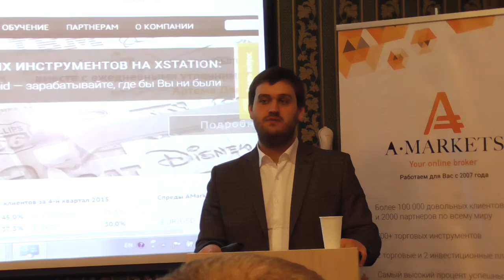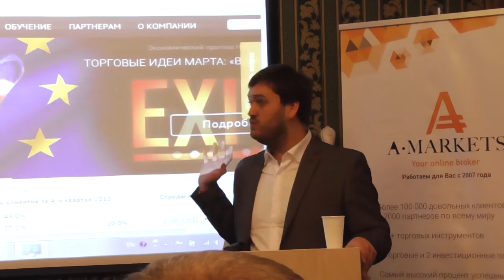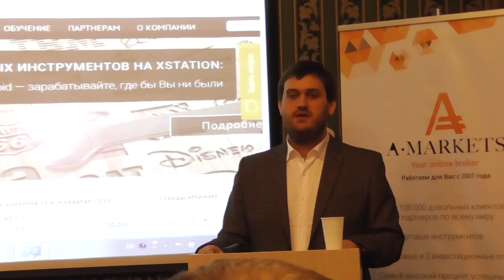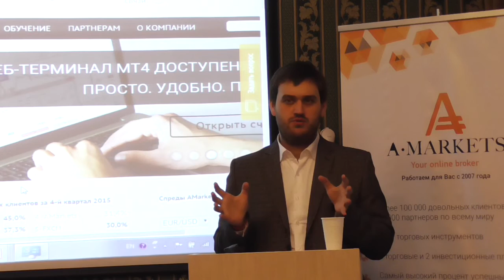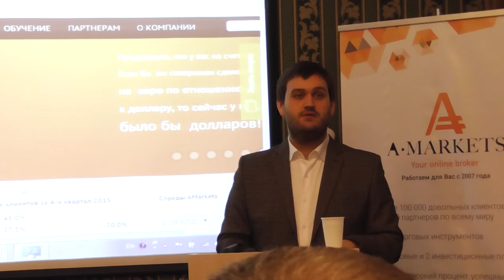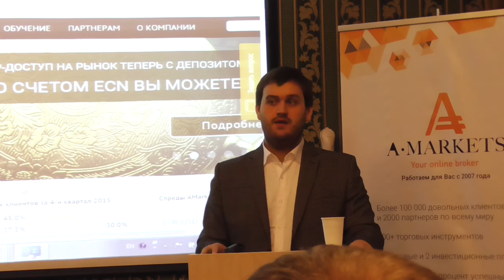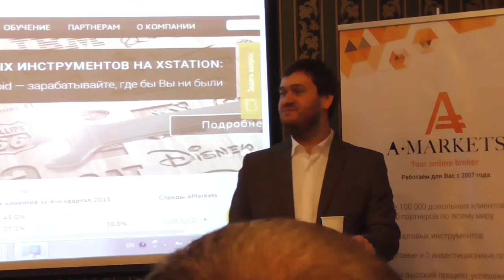Конференция AMarkets в Екатеринбурге. Артем Деев отвечает на вопросы трейдеров AMarkets.